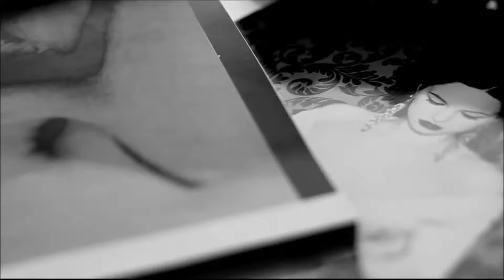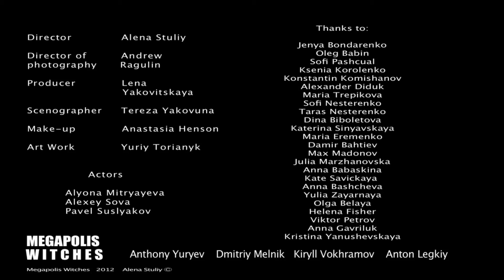Megapolis Witches - Fallin' Comet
Муз.: А.Юрьев, сл.: А.Юрьев.
Реж.: А.Стулий.